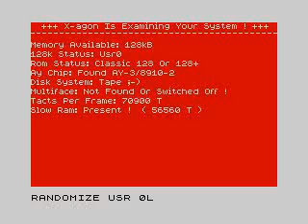DOOM game on ZX Spectrum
Yes, I know many people has uploaded this game's video on YouTube however last times some people can't believe the game works on regular ZX Spectrum 128K.

So it works. Therefore this video is different than others: on the beginning I loaded Computer Tester to display what machine is that (ZX Spectrum 128+). Then I reset it and loaded DOOM game via diskdrive.

Yes, it slows down when a hero opens the door (it's because Russian Spectrum - Pentagon - has a bit more tacts on its 3,5Mhz CPU) but still works fine on normal ZX Spectrum 128 and its 3,5Mhz CPU.

However please don't expect Pentium effects. :)
That's still old good ZX Spectrum 8-bit computer.

It's a game for diskdrive but if You wanna load and test it on real Spectrum128, then there has been made a snapshot: